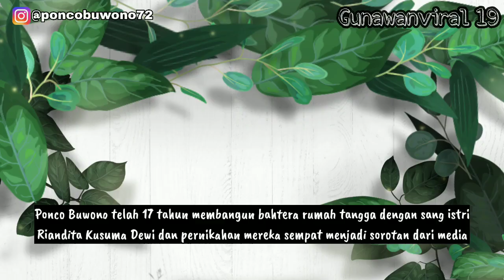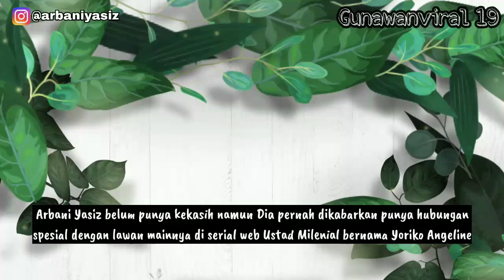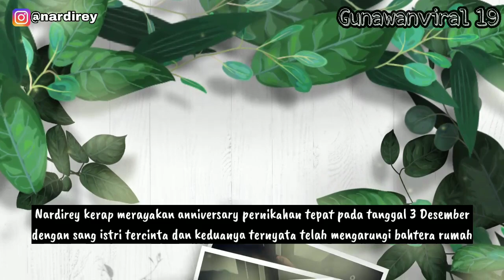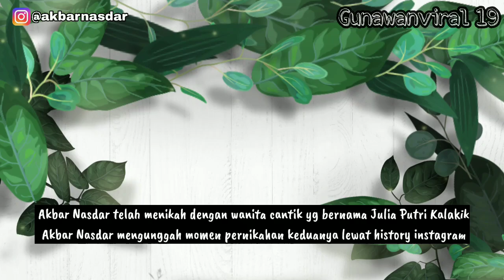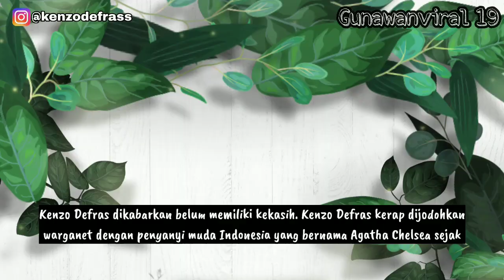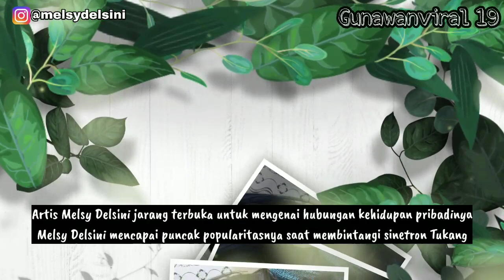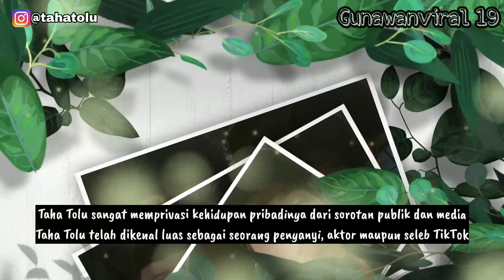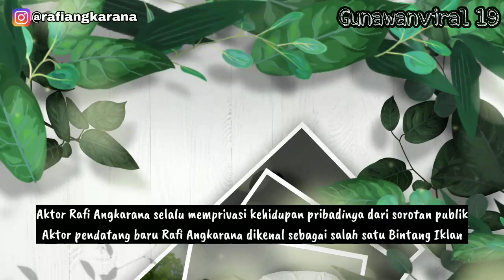Pasangan Asli Pemain IPA & IPS GTV, FT Kenzo Defras, Sitha Marino & Arbani Yasiz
Sinetron IPA & IPS GTV mengisahkan anak sekolah yang memilih jurusan Sekolah Menengah Atas. Di dalam sekolah tersebut mengisahkan 2 orang yang dulunya sahabatan namun pada akhirnya mimilih jurusan berbeda.